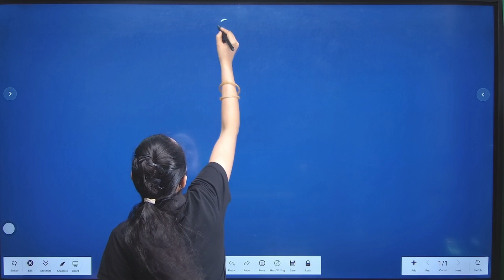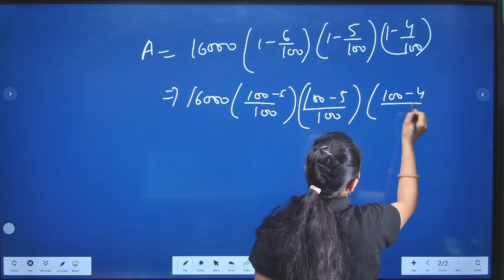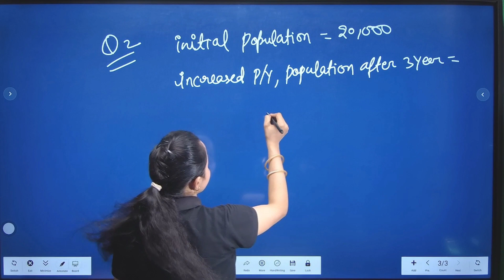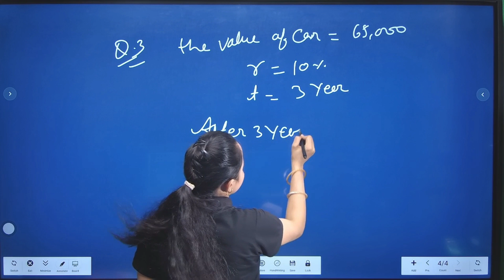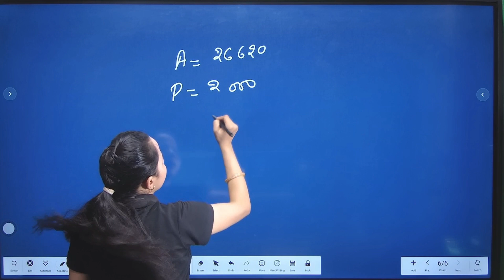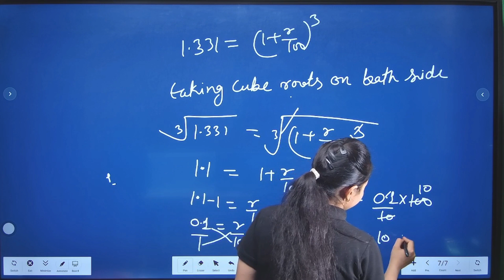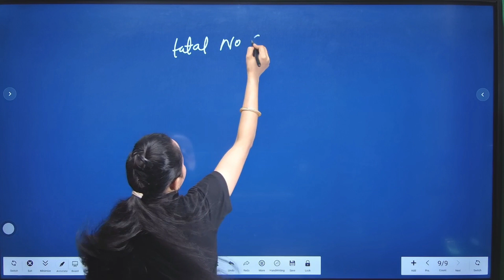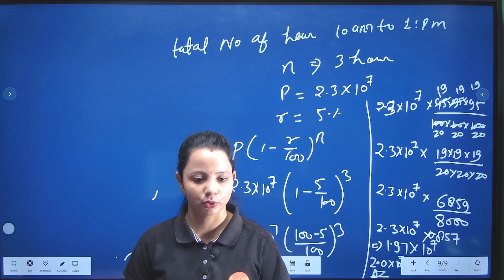COMPARING QUANTITIES| EXERCISE-6.8 |CLASS - 8TH MANJEET SINGH MATHS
Hi This is RUBI  My channel name is SHIVA CLASSES INSPIRE and I am a  mentor and Teacher.In this video we will learn about| COMPARING QUANTITIES | Maths Class 8th| BY Rubi Mam||Manjeet Singh

 COMPARING QUANTITIES

EXERCISE-6.1
EXERCISE-6.2
EXERCISE-6.3
EXERCISE-6.4
EXERCISE-6.5
EXERCISE-6.6
EXERCISE-6.7
EXERCISE-6.8
EXERCISE-6.9